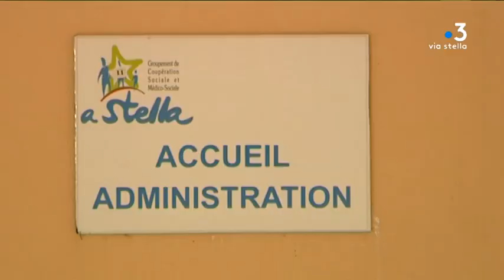Justice : cinq dirigeants de l’association d’aide aux handicapés A Stella jugés pour escroquerie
Intervenants : Pierre Lecat, Educateur et père d'un handicapé ; Me Camille Romani, Avocat de la defense

Reportage : Stefani Marie-Françoise ; Luciani Lionel.